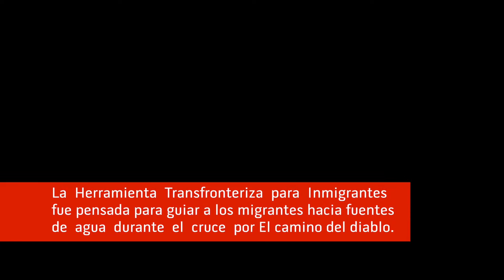Entrevista a Ricardo Dominguez del Electronic Disturbance Theater 2.0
Ricardo Domínguez del Disturbance Theater 2.0 nos habla acerca del proyecto La Herramienta Transfronteriza para Inmigrantes, si quieres saber más visita la página de E-Literatura